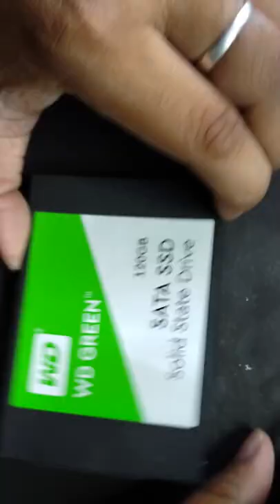What's inside a WD green SSD?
Teardown of Western Digital 120GB SSD. There is small PCB insight the SSD, which occupied on the third of the SSD casing. The controller and flash chips are made by Sandisk.